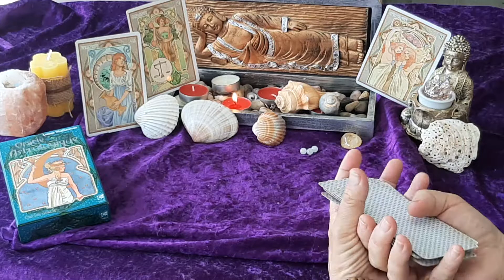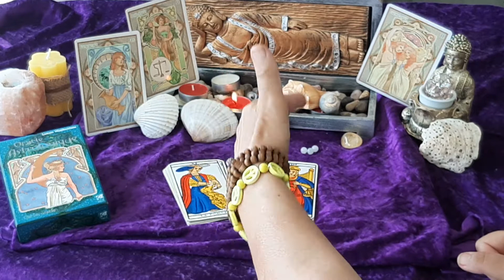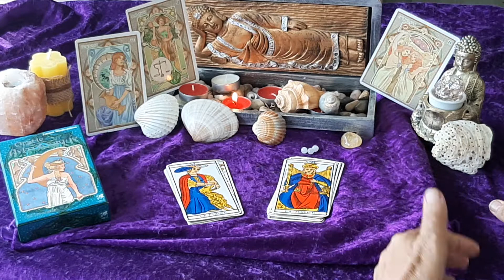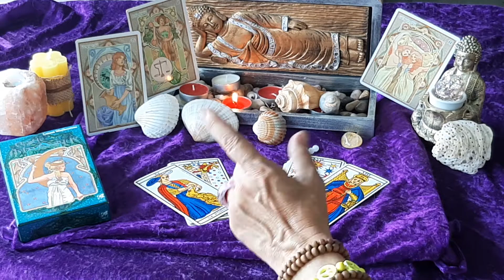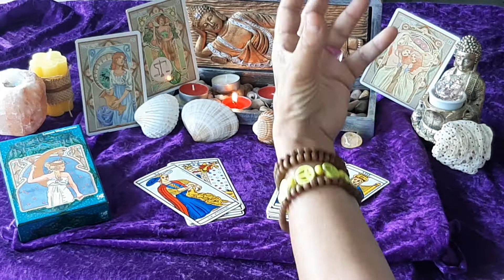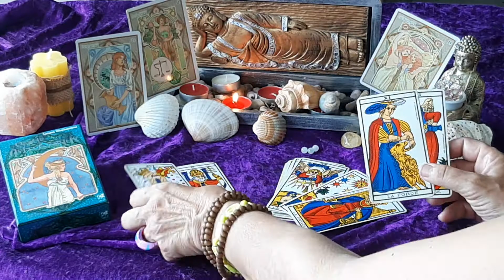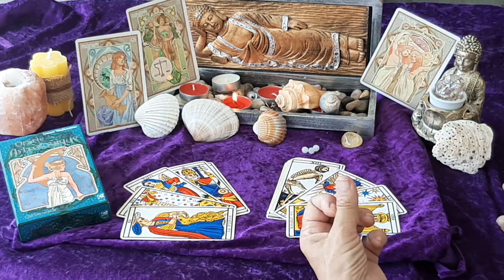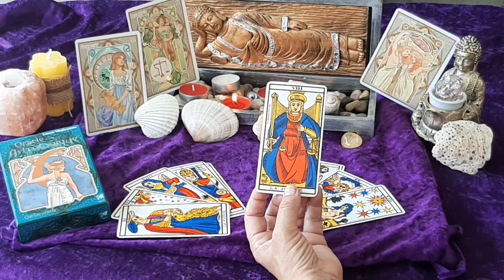🏆 COUPE D'AIR 🌥 TAROT 🃏FIN JUILLET 2021 ♊ GÉMEAUX, ♎ BALANCE, ♒ VERSEAU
Mes chers (es) amis (ies), ❣

Voici l'étude  de la Coupe, passage intermédiaire fin de mois, ceci pour compléter le tirage mensuel du mois en cours pour les personnes signes d'air  😊

Je vous remercie chaleureusement de soutenir  ma chaîne,🎙Cela me touche énormement.
Il suffit simplement d'indiquer mon adresse-mail en entrant dans votre compte PayPal.
Et il n'y a pas de montant minimum.
💞 Je vous adresse ma plus profonde gratitude pour la soutenance de  mon travail. 🙏

👍 N'oubliez pas le petit pouce et la petite cloche 🛎 svp, car cela aide au référencement de la chaîne ODULIE TAROT JOLI. 🤠

Comme toujours, je reste à votre disposition pour votre guidance personnalisée 🍵 et vous pouvez m'envoyer votre demande à  l' adresse ci dessous. 📬

Merci aussi pour vos partages sur FB ( et autres) et vos commentaires.

Portez vous bien 🌞 mes amis !
☝️😉  ! Soyez remerciés  d'être si nombreux.🙏🙆‍♀️

Le tirage au sort a dû été effectué ,et vous pouvez   réclamer votre lot à l 'adresse  mail que vous trouverez juste au dessus  💗
Je vous ai annoncé le  nom des gagnants  dans  la vidéo du 25 mai  où j'apparais..

🌈🦋  A bien vite !

🃏 Tarojoliment vôtre ! 🎡

            ⚘ Odulie 💗